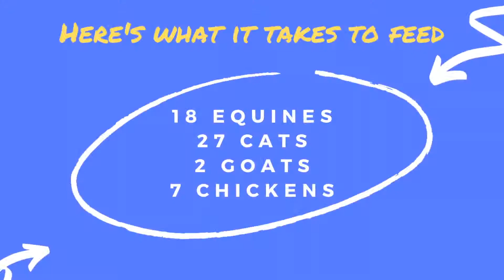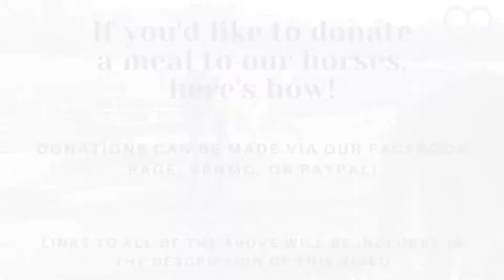Support Majoda Stables' Feed Fund